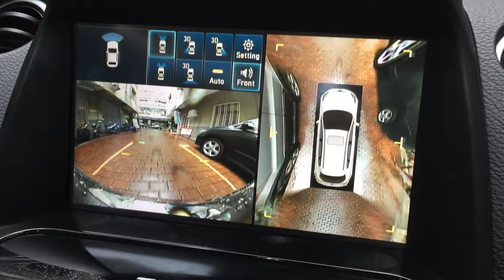Luxgen U7 TURBO ECO HYPER 的Side View 轉彎安全影像系統